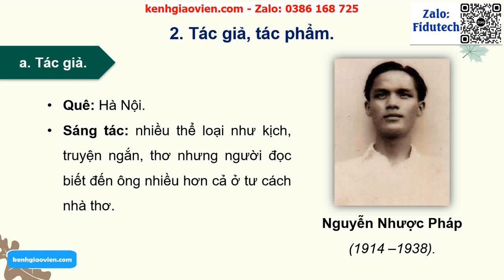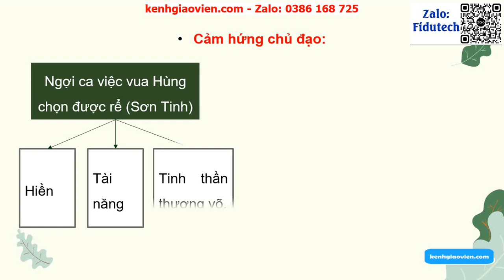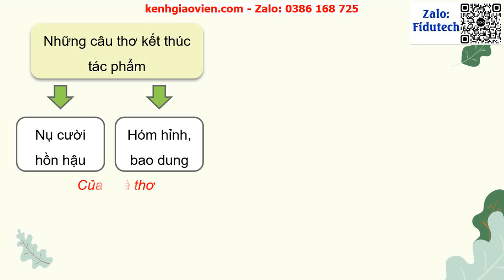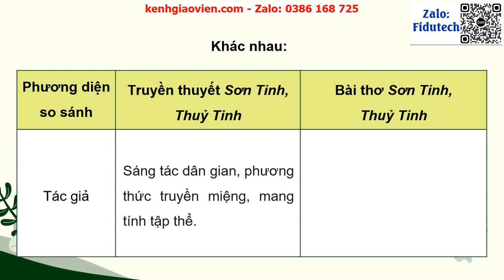Giáo án PowerPoint Bài 4: Sơn Tinh, Thủy Tinh (Nguyễn Nhược Pháp) | GA điện tử Ngữ văn 9 chân trời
Phía trên là giáo án powerpoint hay còn gọi là giáo án điện tử, giáo án trình chiếu bài 4: Sơn Tinh, Thủy Tinh (Nguyễn Nhược Pháp) | GA điện tử Ngữ văn 9 chân trời sáng tạo. Giáo án được làm với phong cách: hiện đại, đẹp mắt để tạo sự hứng thú cho học sinh.